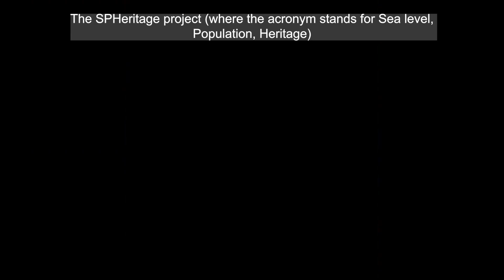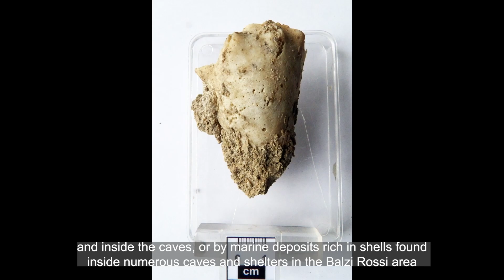Tra archeologia e cambiamenti climatici: il progetto SPHeritage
Testi, riprese e montaggio: Giacomo Bocci

Con la partecipazione di: Prof. Marta Pappalardo, Università di Pisa, Dipartimento di Scienze della Terra

Fonti delle immagini:

Archivio Fotografico Internazionale di Studi Liguri di Bordighera

1) Ventimiglia - Balzi Rossi, Riparo Mochi scavo 1941 n. ingr. 6877
2) Ventimiglia - Balzi Rossi, Riparo Mochi scavo 1941 n. ingr. 6884 neg. C. Blanc
3) Ventimiglia – Balzi Rossi, Riparo Mochi scavo 1942 I livelli dell’Aurignaziano superiore n. ingr. 6881 negr. C. Blanc